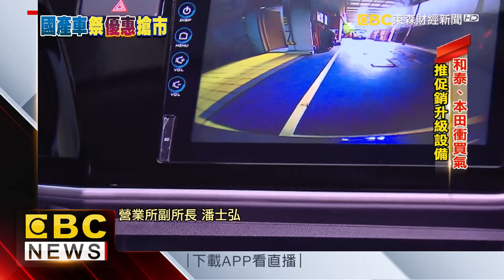挽救低迷買氣！ 特斯拉祭免費試駕體驗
特斯拉買氣再拉警報！今年前八月在台灣只賣出了323輛，反到是國產車商揮別民俗月，打出促銷再衝刺業績！